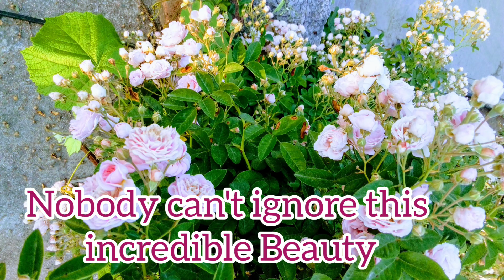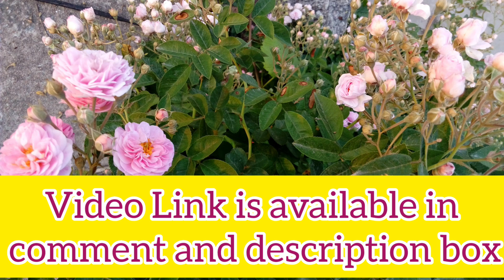Biggest rose plant।आपने ऐसा गुलाब का पेड़ कभी नही देखा होगा जो देता है हजारो गुलाब।